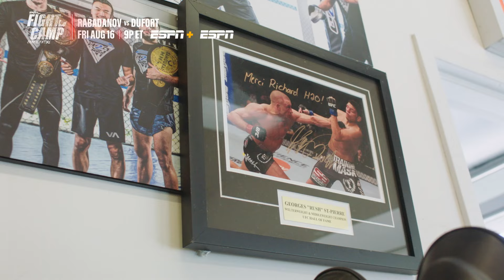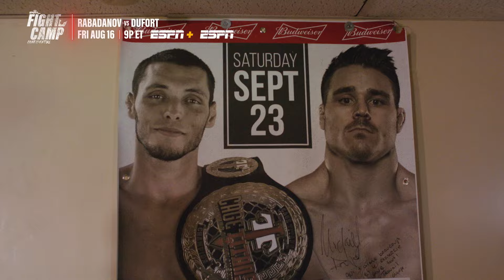Georges St. Pierre Encourages "Next Generation" Michael Dufort | 2024 PFL Playoffs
Montreal's own, Michael "The Canadian Badass" Dufort shares the cage with MMA Legend GSP at their home gym H20 Fitness. Don't miss the Hollywood PFL Playoffs event on Friday, August 16th. Early Card at 6pm ET on ESPN+ & Main Card 9pm ET on ESPN & ESPN+